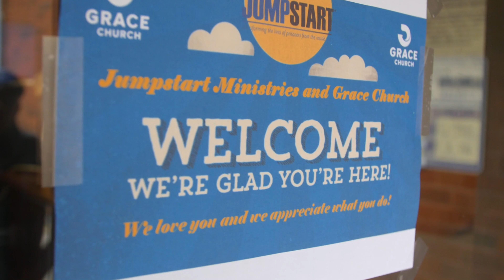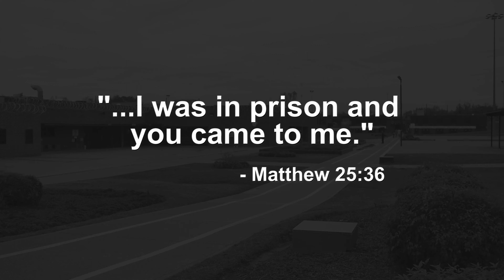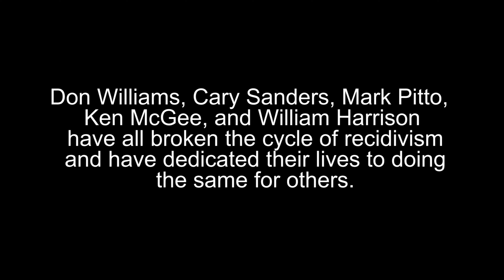JUMPSTART Promo Video 2019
Learn about JUMPSTART and what we do through some of the staff and a volunteer.